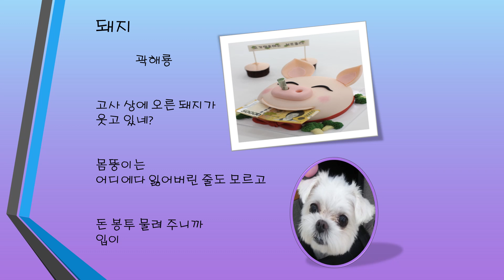[좋은 동시] 내가 좋아하는 형의 동시를 가끔 올립니다. 시,동시,시와 동시, 곽해룡 동시